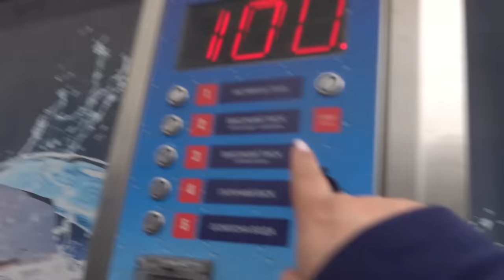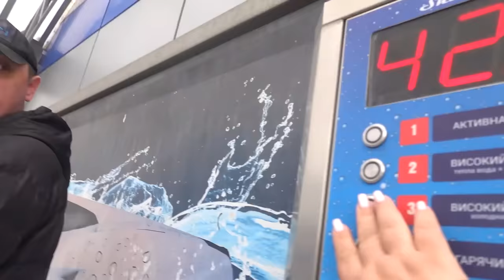VLOG СДЕЛАЛИ ОПЕРАЦИЮ ДАНТЕ